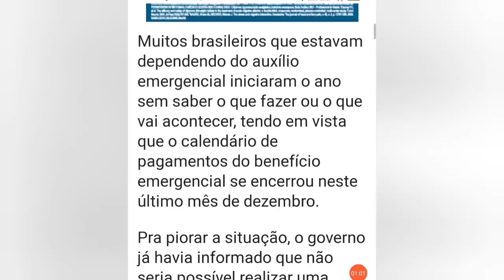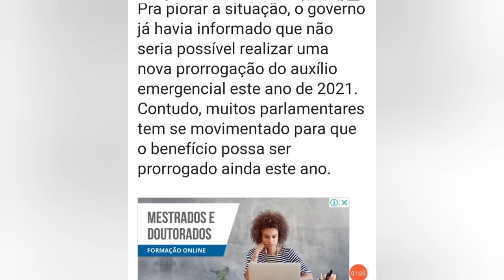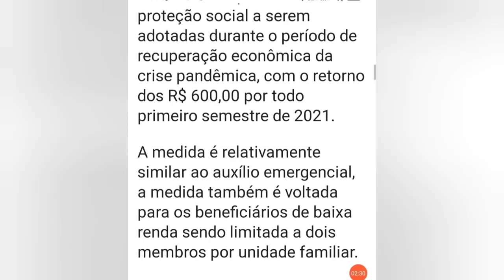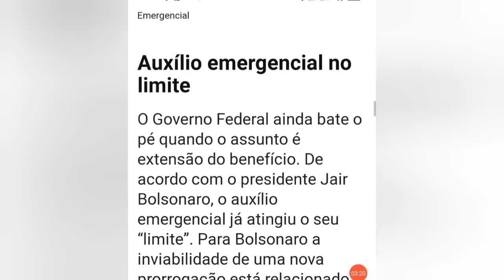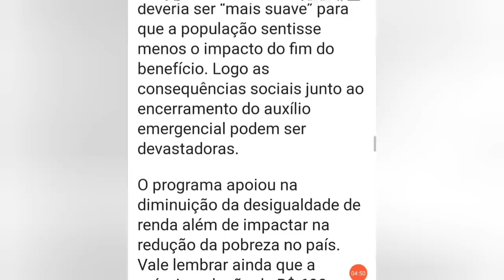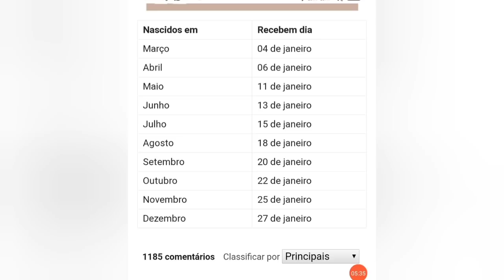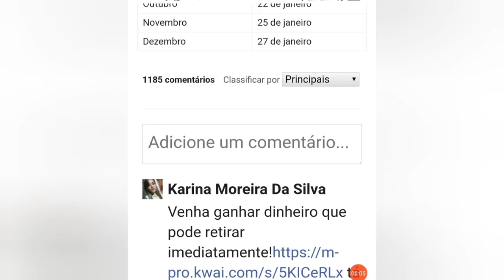RETORNO DO AUXÍLIO EMERGENCIAL - PRORROGAÇÃO DE 600 OU 300.